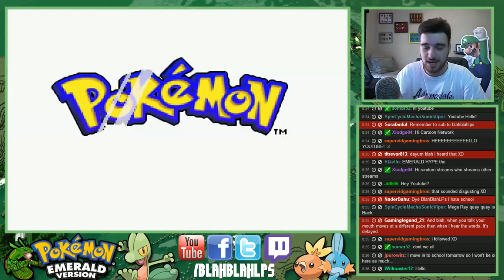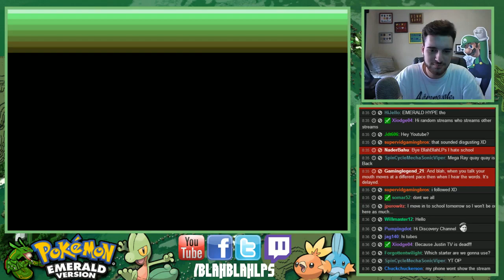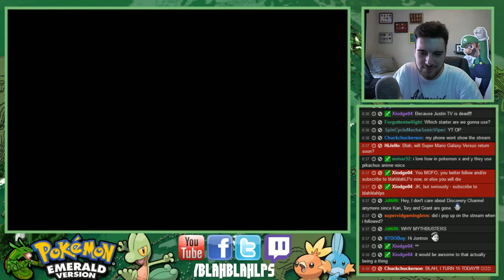Pokemon Emerald Part 1 (3rd Region, Not Yet 6th Gen)